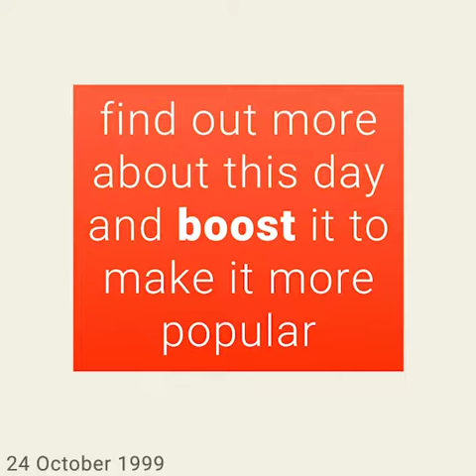October 24, 1999 - This day in 30 sec. - Takemeback.to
What happened on October 24th, 1999 in 30 sec video. Find out what the world looked like on October 24th, 1999: day of the week and zodiac sign, most popular movies, bestselling books and music hits on this day.

Legends are born on October 24th, 1999. It was Sunday, under the sign of Scorpio.
While Bill Clinton was ruling the U.S.A, people were listening to the sound of I Need To Know by Marc Anthony and Mambo No. 5 (A Little Bit Of..) by Lou Bega on the radio.
Moviegoers were watching The Story of Us by Rob Reiner and Wo de fu qin mu qin by Yimou Zhang in theatres and the bookworms were reading The Looking Glass by Richard Paul Evans and Hard Time by Sara Paretsky on their couches.

to find out more about this day.
Takemeback.to